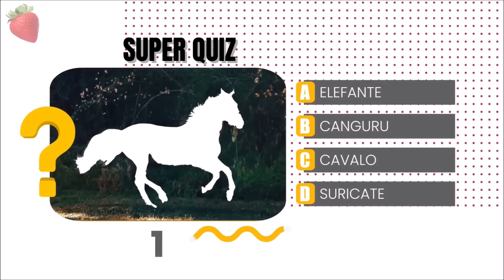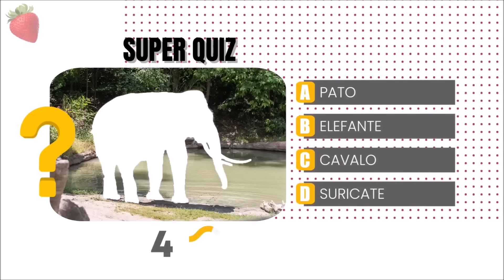我们了解了丛林动物和农场大象兔子狗猫龟等。Los animales de la selva y la granja elefante conejo perro gato tortuga etc